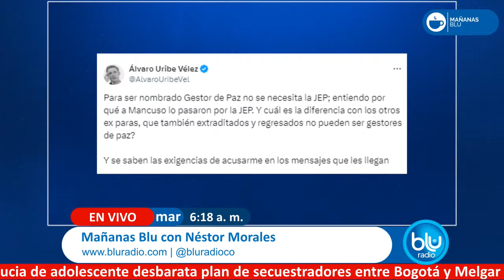Mañanas Blu con Néstor Morales 6:00 – 7:00 I 05-03-2024 I Libertad condicional a Mancuso